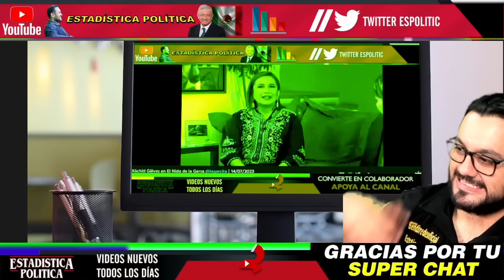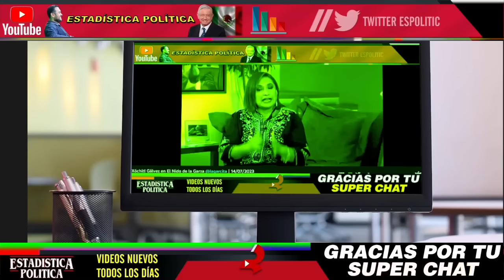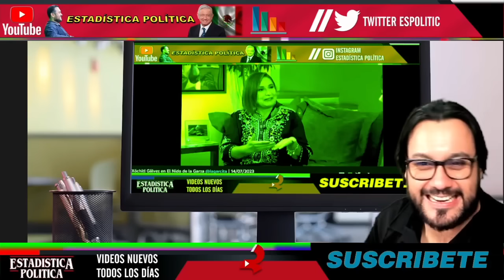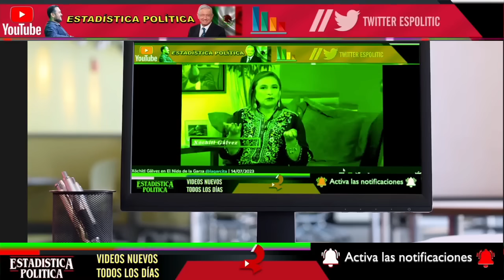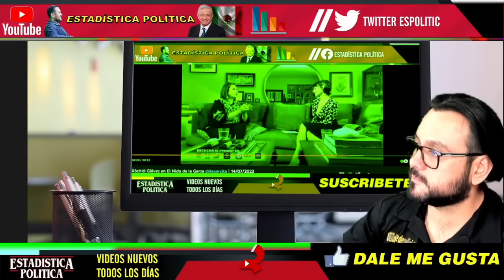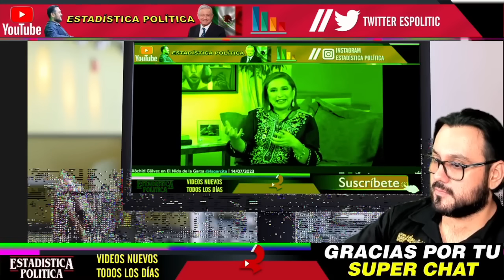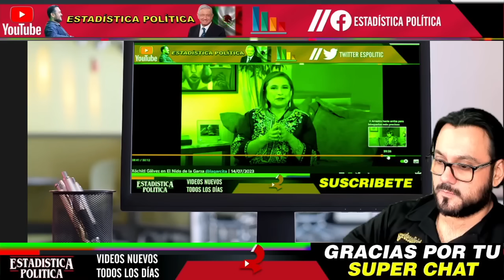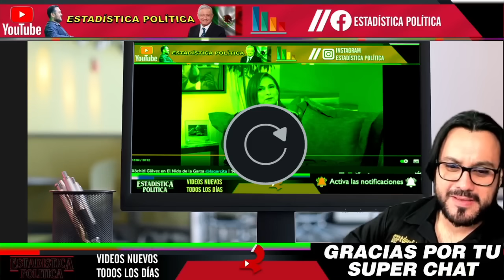SE SUELTA A CHILLAR ¡ SE VICTIMIZA XOCHITL GALVEZ EN ENTREVISTA CUCHAREADA !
SE SUELTA A CHILLAR ¡ SE VICTIMIZA XÓCHITL GÁLVEZ EN ENTREVISTA CUCHAREADA ! - ESTADISTICA POLITICA

benditasredessociales,noticias,mexico,amlo,pri,pan,prd,lopezobrador,andresmanuellopezobrador